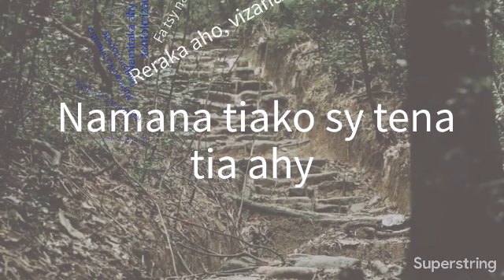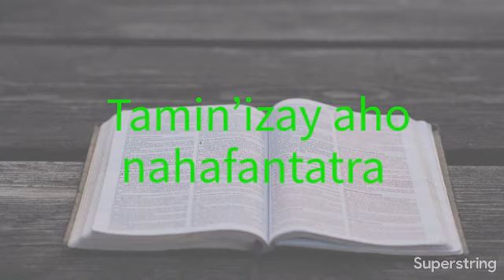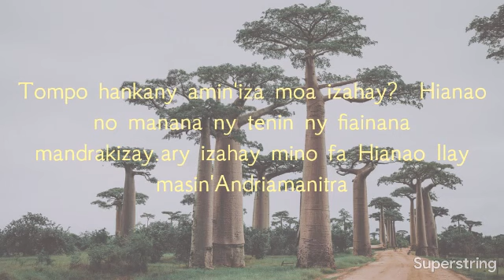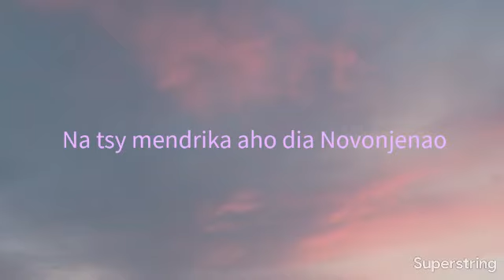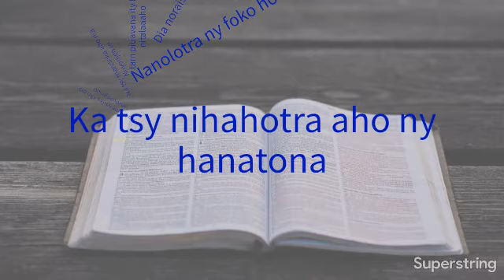Novonjenao - Joseph D'Af : instrumental Hira Fiderana( karaoké)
karaoke évangelique malagasy
madagasitsara nj:  fa mandalo izao fiainana izao sy ny filany fa izay manao ny sitrapon'Andriamanitra no maharitra mandrakizay